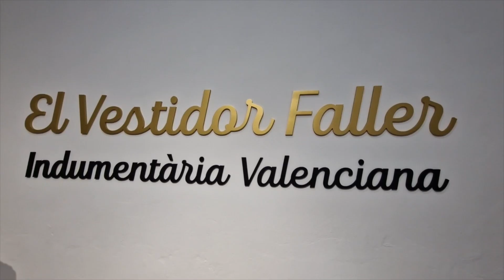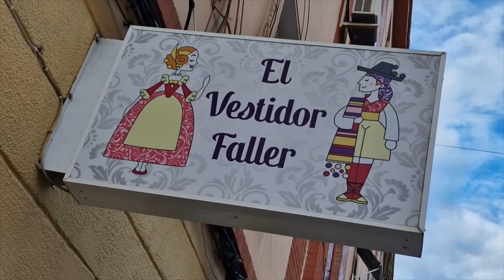Univers Faller Concurso In Playbacks 24 Catarroja Falla Centenar de la Ploma